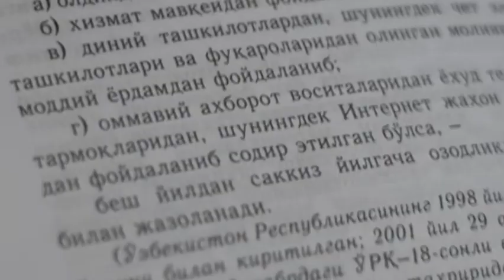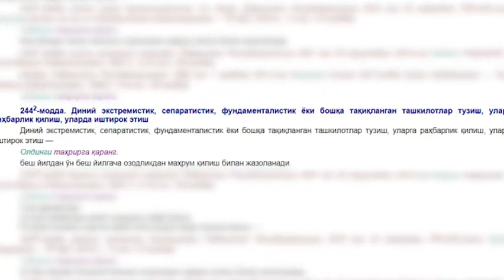Xalkaro terroristik tashkilot rahnamolarining taʼsiriga tushgan, yashirin jamoatlarda ishtirok etgan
Muxtorov Abdulsaid xorijga mavsumiy ishlash maqsadida borib, u yerda xalkaro terroristik tashkiloti rahnamolarining taʼsiriga tushgan va yashirin jamoatlarda ishtirok etgan